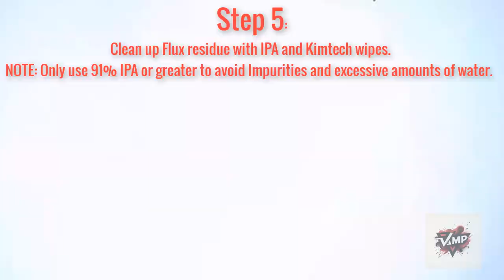12VHPWR Melted Connector Repair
Need a Connector replaced?